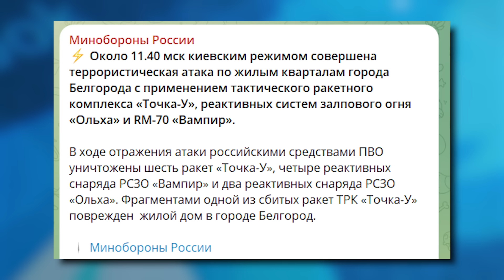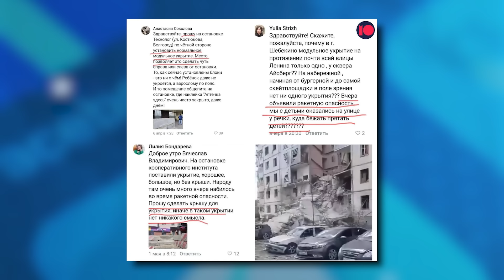УЖЕ есть ДОКАЗАТЕЛЬСТВА! Дом в Белгороде, разрушил российский боеприпас | В ТРЕНДЕ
Версию Минобороны россии об ударе украинской ракеты «Точка-У» они считают маловероятной, поскольку прилёт с большей вероятностью с северо-востока (то есть с российской части), а на юго-западной стороне почти все окна оказались целые. Аналитики считают, что подъезд многоэтажки рухнул либо от ракеты ПВО (например, от комплекса С-300), либо это авиабомба ФАБ-500, выпущенная той же, россией. Аналитики отмечают, что характерных следов разлёта осколков может быть не видно из-за масштабов обрушения.